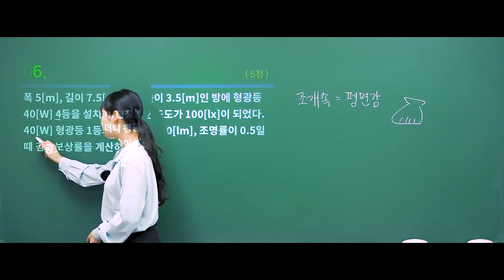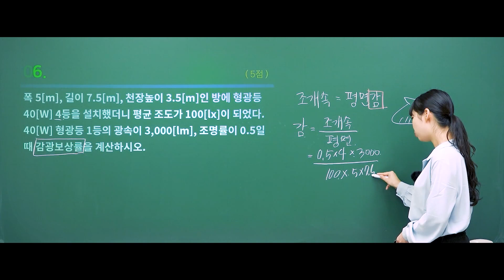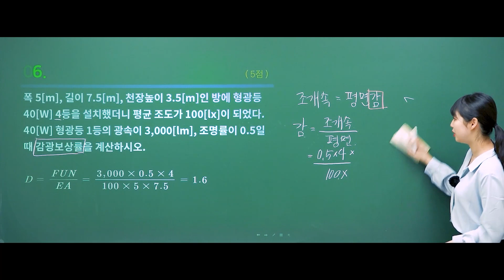전기산업기사 실기 과년도 문제풀이_감광보상률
천은지 강사의
전기산업기사 실기 과년도 문제풀이_감광보상률 영상입니다.